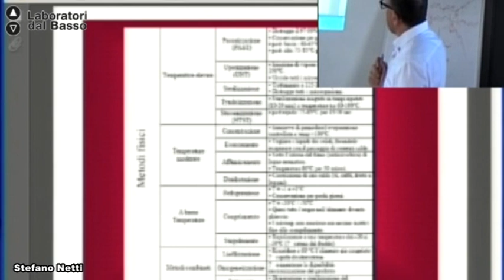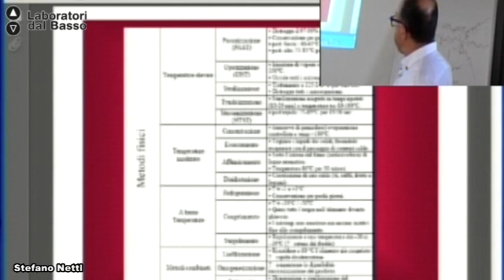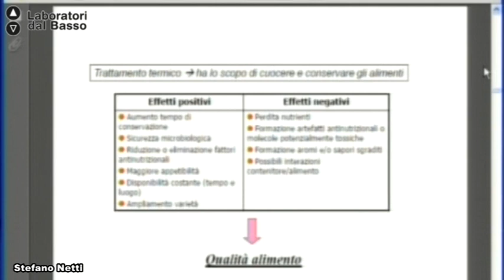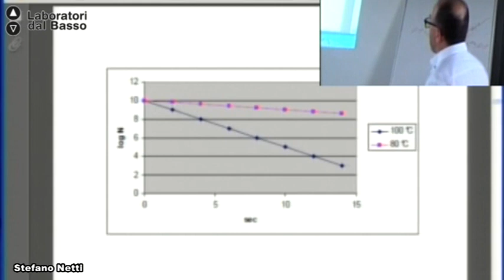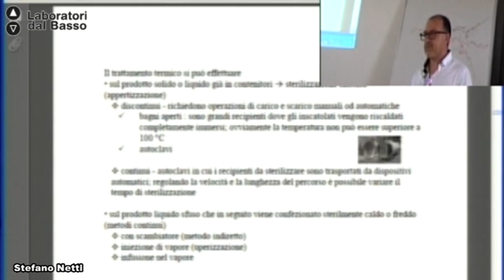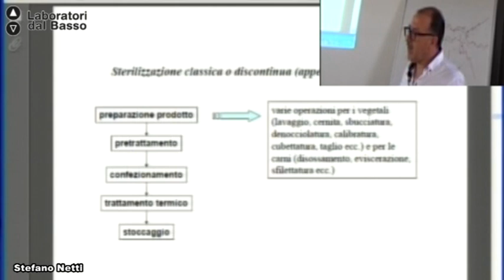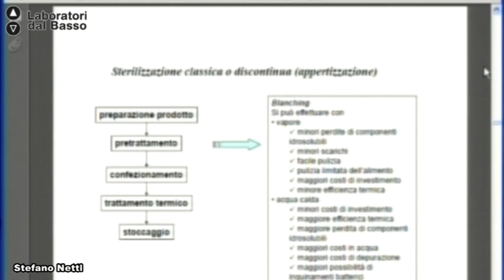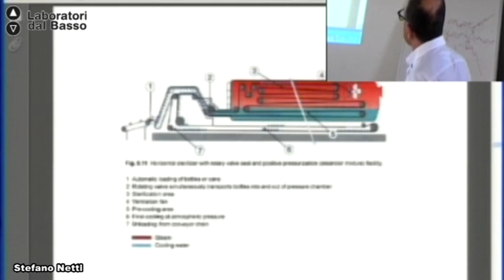Ldb Agroecologia 2_07 (parte 2) Netti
Lezione 07 (parte 2): La conservazione degli alimenti
Docente: Stefano Netti
Contenuti: Metodi fisici: calore, sottrazione di acqua, freddo, radiazioni e microonde e legislazione applicabile